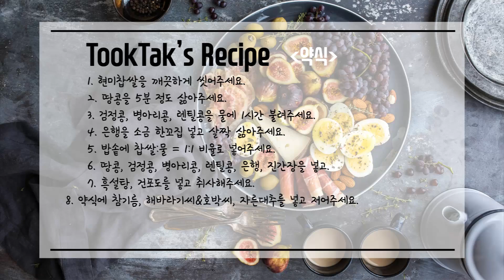전기밥솥 약식 만들기 ( Sweetened Rice with Dried Fruits & Nuts )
전기밥솥으로 간단하게 약식을 만들어 봤어요.
TIP: 자른 약식은 하나씩, 랩으로 감아서 보관해놓고 먹으면 좋아요.
현미찹쌀 3분도는 안불리고 해도 괜찮고, 7분도는 1시간 정도 불려서 해주세요.

- 재료 -
현미찹쌀 4컵, 땅콩 1컵, 검정콩 3큰술, 병아리콩 2큰술, 렌틸콩 2큰술, 건포도 3큰술, 해바리기씨&호박씨 3큰술, 자른대추 2큰술,
은행 3큰술, 흑설탕 200ml, 진간장 100ml, 참기름 3큰술

- 레시피 -
1. 현미찹쌀을 깨끗하게 씻어주세요.
2. 땅콩을 5분 정도 삶아주세요.
3. 검정콩, 병아리콩, 렌틸콩을 물에 1시간 불려주세요.
4. 은행을 소금 한꼬집 넣고 살짝 삶아주세요.
5. 밥솥에 찹쌀:물 = 1:1 비율로 넣어주세요.
6. 땅콩, 검정콩, 병아리콩, 렌틸콩, 은행, 진간장을 넣고.
7. 흑설탕, 건포도를 넣고 취사해주세요.
8. 약식에 참기름, 해바라기씨&호박씨, 자른대추를 넣고 저어주세요.
9. 통에 담아 냉장고에 식힌후 자르면 완성!